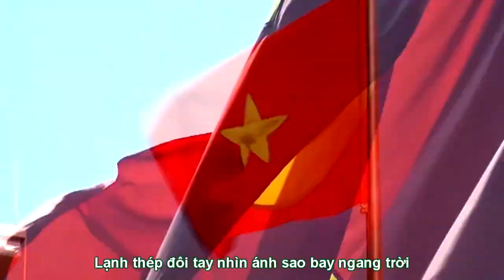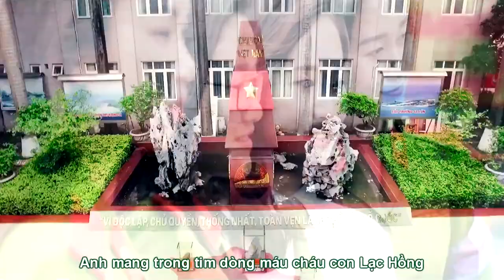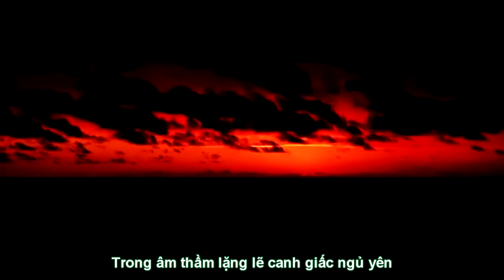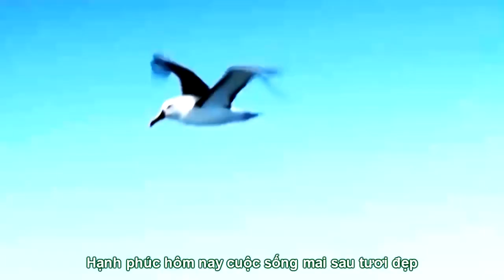[FULL HD]HÁT VỀ ANH NGƯỜI CHIẾN SỸ CÔNG AN NHÂN DÂN|VĨNH LỘC-THANH SANG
TÁC PHẨM:HÁT VỀ ANH
NGƯỜI CHIẾN SỸ CÔNG AN NHÂN DÂN
SÁNG TÁC:NS VĨNH LỘC